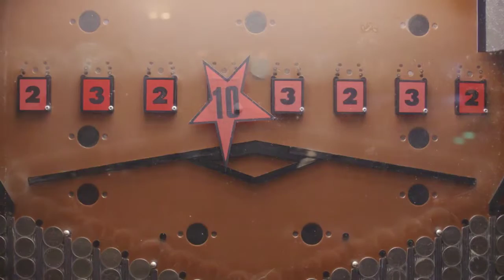Historien om gambling – Folkeautomaten